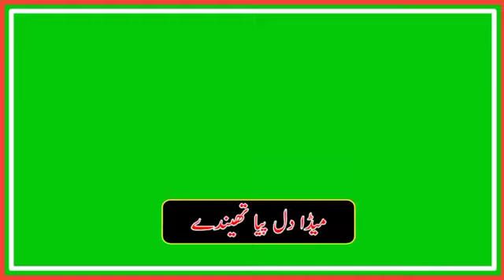meda dil piya thienda greenscreen